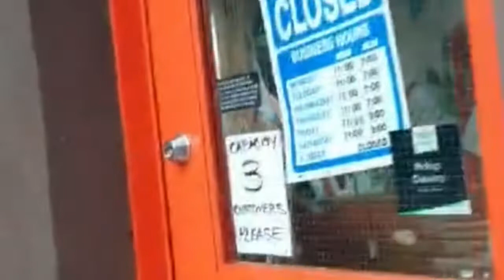Trying Bun & Cheese Ice Cream~Another Lockdown~Are You Getting The C19 Vaccine?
I’ve never heard of Bun & Cheese Ice Cream but decided to give it a try.

Blissful Bites (The makers of the ice cream)

The Lunch/Dinner Giveaway For Chef Kareema’s Restaurant ends tomorrow, enter by sharing any of these videos below, using the hashtag

Follow the restaurant’s Instagram page

I’ll randomly choose a winner & announce on Instagram